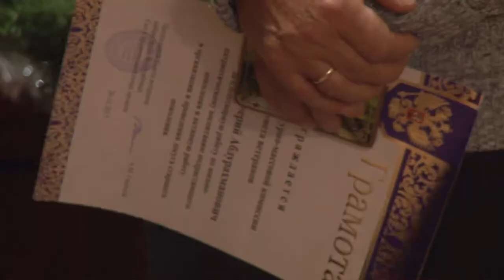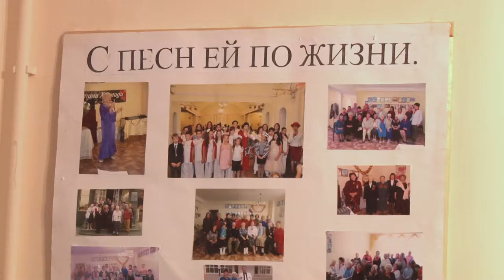В Анапе устроили праздник для горожан "серебряного" возраста